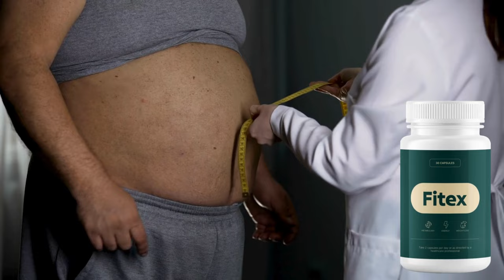FITEX || ⚠️ VORSICHT! ⚠️ || FITEX KAPSELN || FITEX ERFAHRUNGEN || FITEX KAPSELN KAUFEN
Dieses Video ist eine Einführung in die Fitex Ergänzung. Dieses Video erklärt, wie Fitex funktioniert und welche Vorteile es für diejenigen bietet, die schnell und gesund abnehmen wollen.

⚠️ WARNUNG: Fitex wird nur über die offizielle Website verkauft. Fitex wird nicht auf Amazon oder in Apotheken verkauft.

Übergewicht ist eine sehr schwierige Sache. Man mag nicht, was man sieht, wenn man in den Spiegel schaut, man fühlt sich schlecht mit seinem Körper und es scheint, als ob jedes Kleidungsstück, das man anprobiert, nicht passt oder man es gar nicht tragen kann.
Übergewicht kann sich auch auf persönliche und berufliche Beziehungen auswirken, denn übergewichtige Menschen neigen eher zu Depressionen und Angstzuständen.

Und selbst wenn Sie sich ausgewogen ernähren, Ihre Kalorienzufuhr begrenzen und regelmäßig Sport treiben, scheint nichts zu helfen. Sie haben alles versucht, aber es scheint Ihnen nicht zu gelingen, die überflüssigen Pfunde zu verlieren, die Sie so sehr frustrieren.
Aber das ist nicht Ihre Schuld!

Ihr Stoffwechsel ist langsam und Sie brauchen Hilfe von außen! Und in diesem Fall ist Fitex die beste Lösung!

✅ WAS IST FITEX KAPSELN?
Fitex ist ein revolutionäres und rein natürliches Nahrungsergänzungsmittel zur Gewichtsabnahme. Entwickelt von Experten, um die Lösung für diejenigen zu sein, die gescheitert sind und jedes Mal frustriert wurden, wenn sie versucht haben, Gewicht zu verlieren.
Fitex kurbelt den Stoffwechsel an und bremst den Appetit, indem es die Fettverbrennung 24 Stunden am Tag anregt, ohne dass intensives Training oder restriktive Diäten erforderlich sind.

✅ WAS SIND DIE VORTEILE DER VERWENDUNG VON FITEX KAPSELN?
Als Ergebnis werden Sie Gewicht verlieren und Ihr Selbstwertgefühl wird sich verbessern, Sie werden Kleider tragen können, die nicht mehr passen, Ihr Mann wird Sie mit mehr Begeisterung ansehen und jeder wird Ihnen sagen, wie schlank und schön Sie sind.
Sie werden auch feststellen, dass sich Ihre Stimmung und Ihr Gemüt deutlich verbessern, so dass Sie mehr Energie haben, um mit Ihrem Kind zu spielen, und dass Sie bei der Arbeit mehr leisten können.

Wenn das Fett an Bauch, Rücken, Oberschenkeln, Armen und im Gesicht schmilzt, werden Sie sich jung, selbstbewusst und leicht fühlen.

✅ SEIEN SIE VORSICHTIG, WO SIE FITEX KAUFEN!
Nur das Original Fitex kann all diese Vorteile bieten. Die hohe Nachfrage nach diesem Produkt hat zu vielen Fälschungen geführt, aber das originale Fitex wird nur auf seiner offiziellen Website verkauft.
Gefälschte Produkte funktionieren nicht nur nicht und bringen Sie um Ihr Geld, sondern können auch Ihre Gesundheit in Gefahr bringen. Um Ihnen zu helfen, habe ich einen Link zur offiziellen Website in die Beschreibung dieses Videos eingefügt, damit Sie sicher sein können, dass Sie das echte Produkt erhalten.

0:00 Fitex Erfahrungen
0:30 Fitex: was ist das?
1:00 Fitex: Vorteile
2:00 Fitex: nachgewiesene Wirksamkeit
3:18 Fitex: wo kann ich es kaufen?
3:40 Fitex: vollständige Sicherheit
4:00 Fitex: begrenzte Menge.
4:30 Fitex: offizielle Website.